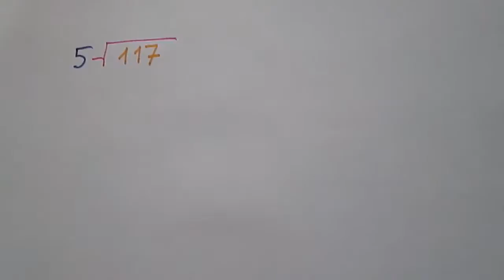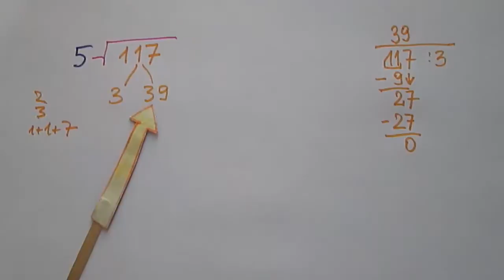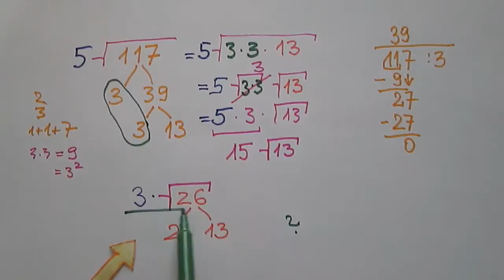Upraszczanie pierwiastka kwadratowego